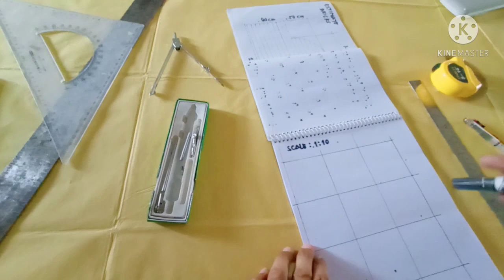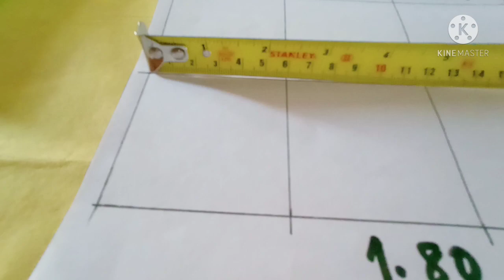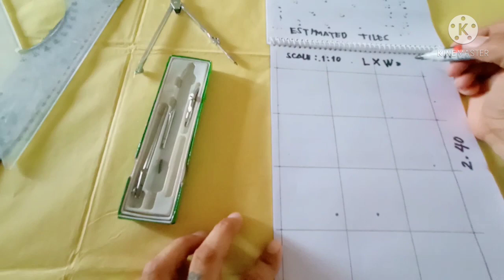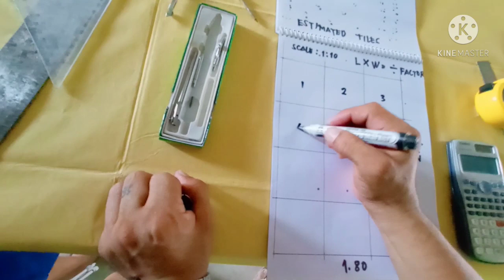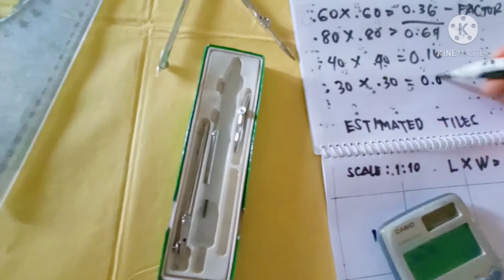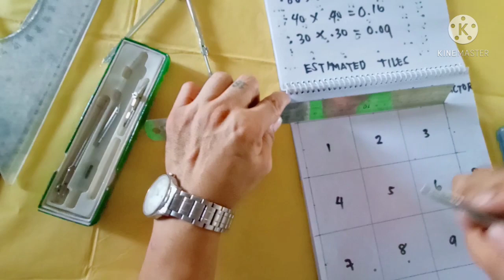RRR TV Official- Estimate Of tiles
salamat po sa mga patuloy na na suporta sa aming youtube channel

Please...

 ito po ang aming facebook

Reynold Encallado
Rodel Purganan
Reymold Algarme